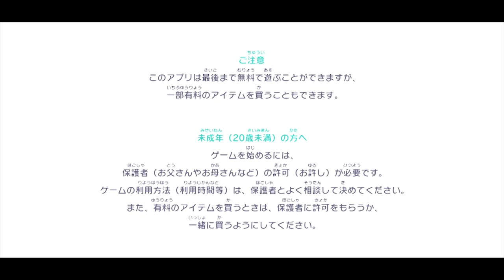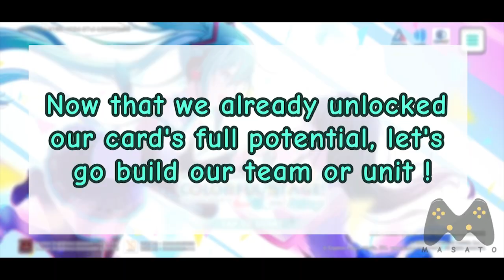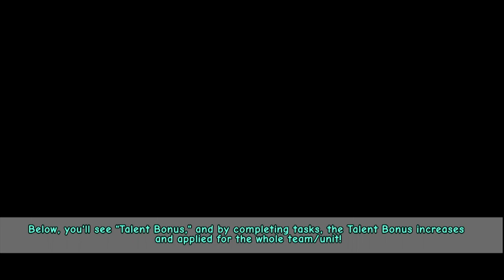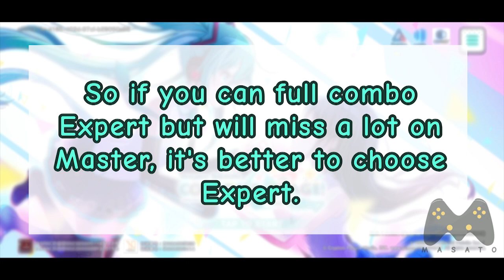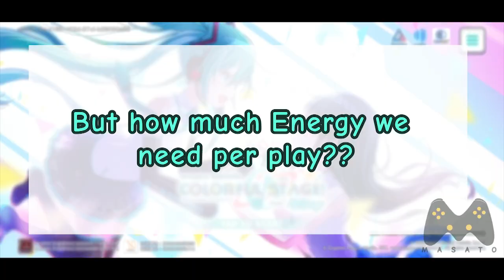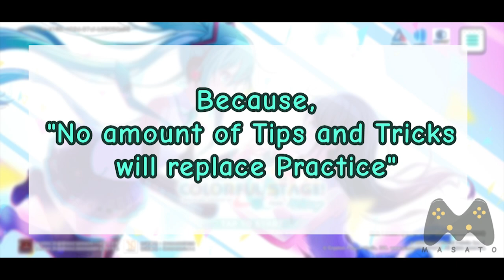Project Sekai Colorful Stage: How to Score Higher, Advance Guide and Advice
Project Sekai Colorful Stage: How to Score Higher, Advance Guide and Advice is a video tutorial if you want to improve your score or event points. I also give some personal advice based on my experienced from years of playing!